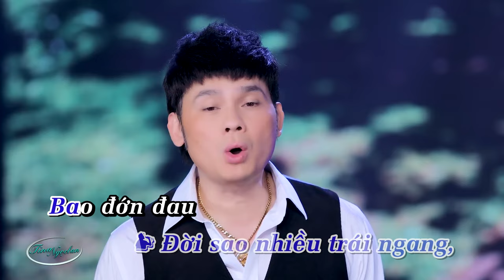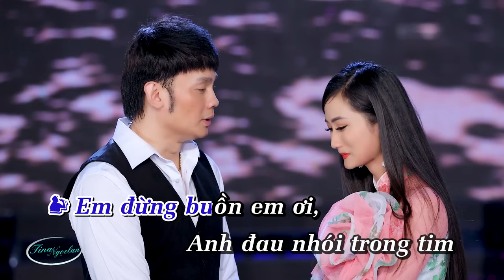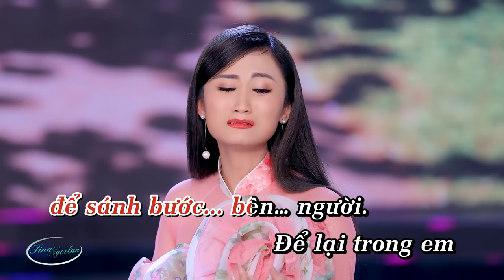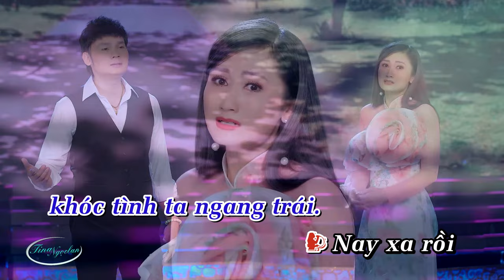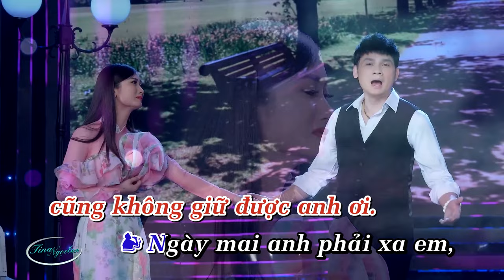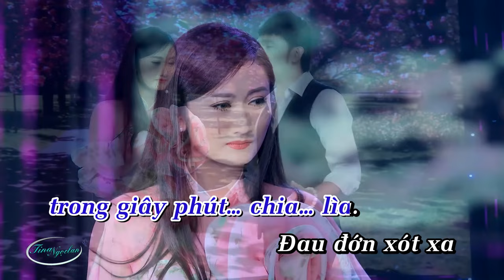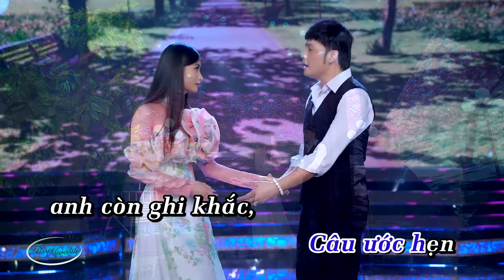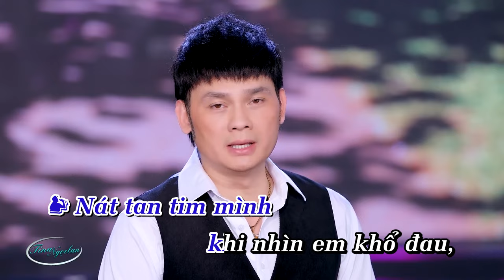KARAOKE TÂN CỔ TÌNH ĐẦU DANG DỞ - SONG CA BEAT CHUẨN | TINA NGỌC LAN ft. KIM TIỂU LONG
Tuyển tập nhạc trữ tình song ca Bolero Tina Ngọc Lan - Chế Phong
Tuyển tập song ca Tina Ngọc Lan - Kim Tiểu Long hay nhất
Tuyển tập song ca bolero Tina Ngọc Lan - Quý Bình Hay Nhất
Tina Ngọc Lan với tình khúc bolero hay nhất mọi thời đại
Tina Ngọc Lan - Tuyển tập nhạc Bolero Remix DJ Mới Nhất Hot Nhất
Tina Ngọc Lan - Tuyển chọn những MV ca nhạc hay nhất
Tina Ngọc Lan - Tuyển tập những ca khúc song ca bất hủ hay nhất